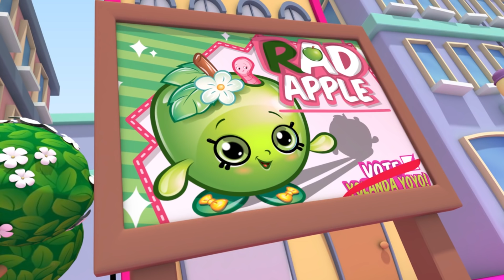SHOPKINS SHOPVILLE CARTOON COMPILATION | AFTER PARTY | Kids Cartoons | Shopkins Episodes